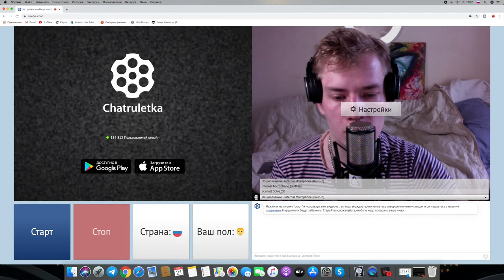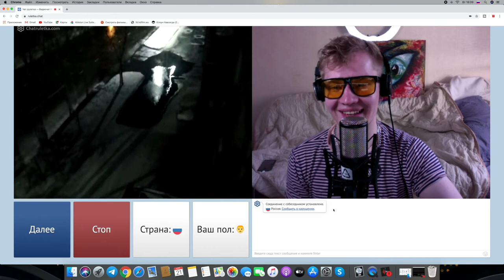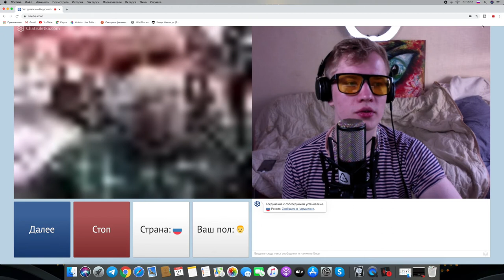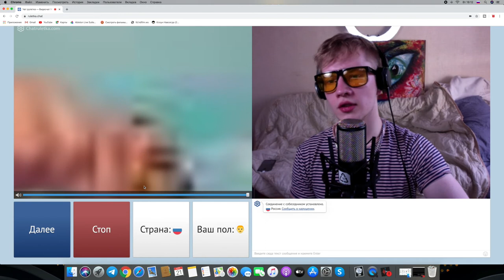чат рулетка ты из дома 2 ?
ЧАт рулетка это карнавал угара кагорах только не встретишь
можно сильно угореть кто поет кто читает рэпчик а я просто улыбаюсь на блоке